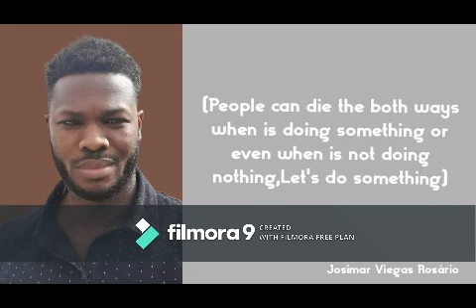Josimar Viegas Rosário (Instrumental & Quotes)